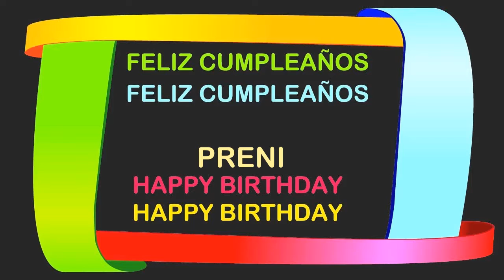Preni Birthday Postcards & Postales